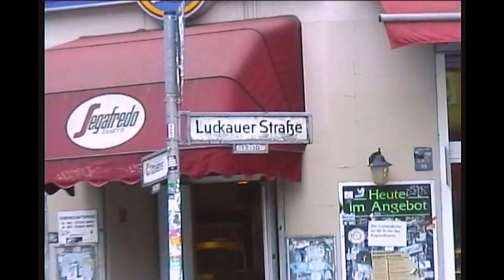Rap aus dem Herzen Kreuzbergs: Dazzle stellt sich vor (Portrait) | DIFFUS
Vor knapp neun Jahren machte Dazzle mit gesellschaftskritischem Doubletime-Rap auf schnellen Beats zum ersten Mal auf sich aufmerksam. Mittlerweile hat der Kreuzberge Rapper nach längerer Abstinenz sein neues Album "Ja aber Nein" veröffentlicht - Anlass genug, ihn für ein Interview in seinem Heimatbezirk zu treffen. Im Videoportrait spricht Dazzle über sein Aufwachsen in Kreuzberg 61, seine Anfänge als Rapper, authentische Texte und das Zusammenspiel von Party und ernsten Themen.